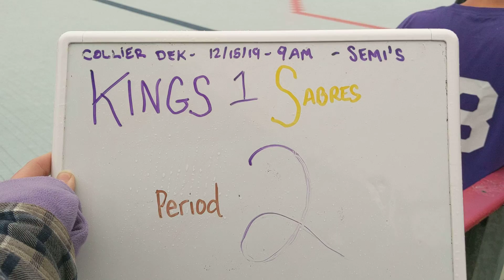Kings vs sabres 11/15/19 pd 2